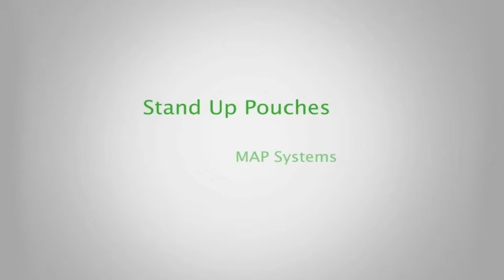PLF 2000 Bottle Filling & Sealing Final